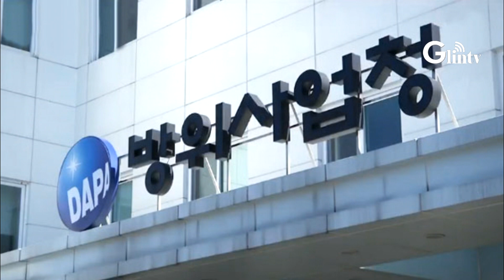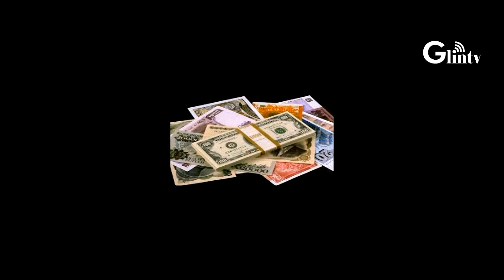방산비리는 철퇴로 다스려야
한국은 어떤 비리에도 솜방망이 처벌로 다스리는 사법관행 때문에 국가적 위기를 초래할수 있는  방위산업 비리 같은 범죄를 쉽게 저지를수 있었다